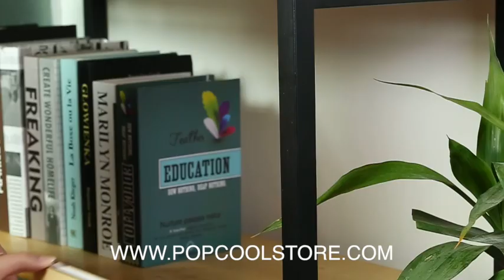Decor Illusion Foldable LED Rechargable Book Lamp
This rechargeable foldable BOOK illusion decor lamp is the hottest gift of 2018!

It creates a fun, romantic and mysterious atmosphere in your house.  Perfect for Father's day gift, your children's bedroom, birthday gift, Valentine, Halloween, Christmas and any other occasions